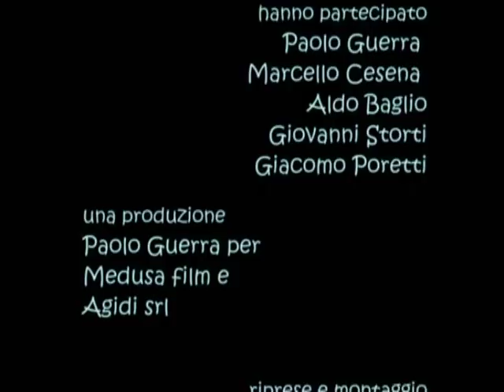IL COSMO SUL COMO' con Aldo, Giovanni e Giacomo - conferenza 6° parte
Conferenza stampa (sesta parte) del film "Il cosmo sul comò", diretto da Marcello Cesena.